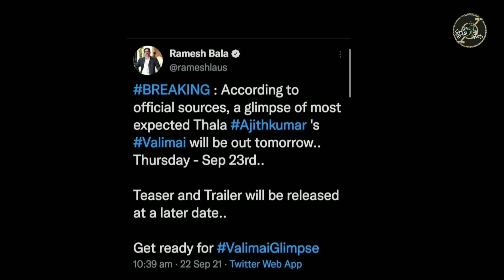Tomorrow Valimai Teaser 😎💥| Ajith Kumar | Yuvan | H Vinoth | Cycle Chain C'C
Valimai movie teaser release by tomorrow it's official Announcement by Valimai team ...get ready.